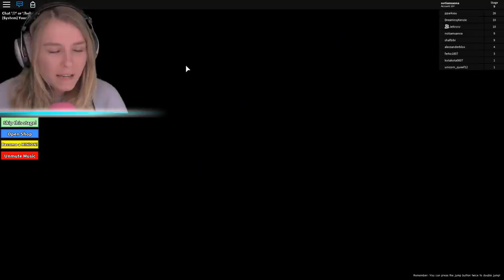DONT LET THE EVIL MINIONS CATCH YOU! (Roblox) W/Jelly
Hey!